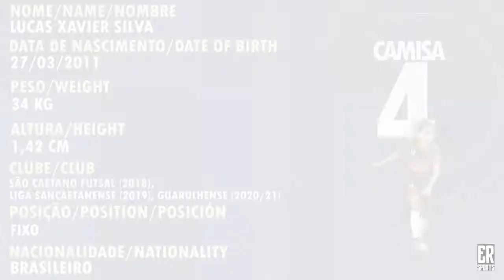Vídeo Portfólio Lucas Xavier